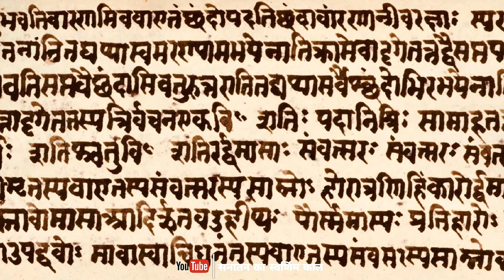गीता में मांस खाना पुण्य है या पाप ? मांस खाना क्यों सिखाते हैं धर्म ग्रंथ ? | सनातन का स्वर्णिम काल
गरुड़ पुराण के अनुसार मांस खाना पुण्य है या पाप
मांस खाना पाप है या पुण्य
मांस खाना पुण्य है या पाप
वेदों के अनुसार मांस खाना सही या गलत
गीता में मांस खाना पाप है या पुण्य
मांस खाना सही या गलत
मांस खाना पाप या पुण्य
गरुड़ पुराण के अनुसार मांस खाना पाप है या पुण्य
श्रीकृष्ण ने क्या कहा है मांस खाना पुण्य है या पाप
मांस खाना पाप हैं या पूर्ण?
व्यंजन खाने से पाप या पुण्य? भगवत गीता का खुलासा
पाप या पुण्य,मांस खाना चाहिए की नहीं
krishna
krishna aur kans
hare krishna
krishna songs
krishna bhajan
shri krishna,
lord krishna
little krishna (tv program)
little krishna animation
krishna bhajans
little krishna
krishna (deity)
shree krishna
radha krishna
bhajan krishna
radhe krishna,krishna leela
krishna aarti
krishna mantra
krishna cartoon
hare krishna song
krishna animation
krishna and balram
mahadev
devon ke dev... mahadev
star bharat devon ke dev. mahadev
devo ke dev mahadev
mahadev song
mahadev status
mahadev music
mahadev katha
mahadev vivah
mahadev sandesh
mahadev ni aarti
mahadev vs ravan
mahadev new song
mahadev or bhakt
mahadev ke pujari
new aarti mahadev
mahadev ki kahani
mahadev new video
mahadev songs 2021
mahadev lofi songs
mahadev ka sandesh
mahadev short video
hanumaji
hanumanji status
hanumanji ni aarti
hanumanji drawing
hanumanji ki painting
hanumanji drawing shorts
hanumanji outline drawing
hanuman ji
trs hanuman ji
hanuman
real hanuman ji
hanumanjisong
hanumaan
hanumanjinewsong
hanuman ji drawing
trs hanuman
jai hanuman
bal hanuman
jay hanuman
🚩jay hanuman ji🕉️
hanuman ji dj bhajan
hanuman ji bhajan dj
hanuman jayanti
hanumat
radha krishna shayri status
radha krishna status
new radha krishna shayri status 2023
radha krishna shayari video
shayri status 2023
radha krishna
shayari
krishna
krishna shayari
new krishna shayri status
best krishna shayari
shri krishna shayari
radha krishna shayari
new krishna shayri status 2023
krishna shayari status
new radha krishna shayri status
krishna name shayari
krishna poetry
radha krishna sad shayari
new radha krishna sad shayri status